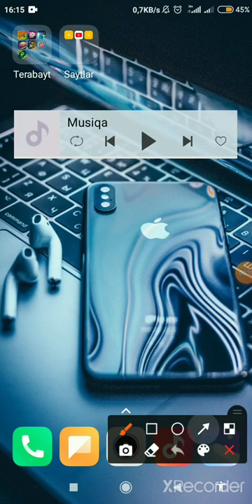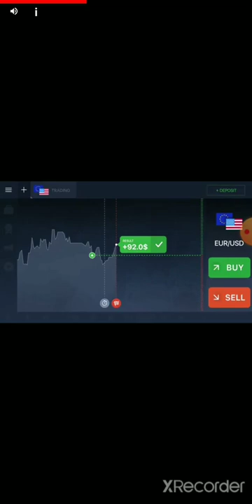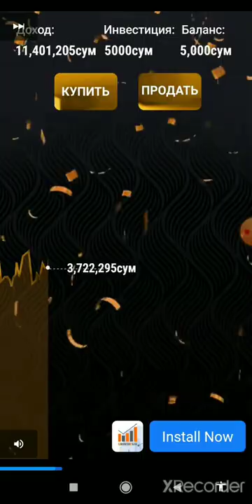INTERNETDA PUL ISHLASH 2022 TELEFONDA SARMOYASIZ PUL ISHLASH 2021 Saytdan oson pul topish Oson pul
🔴Ikkinchi YouTube kanalimiz 👇
YouTube.com/JasurbekTV
YouTube.com/JasurbekTV
YouTube.com/JasurbekTV
YouTube.com/JasurbekTV